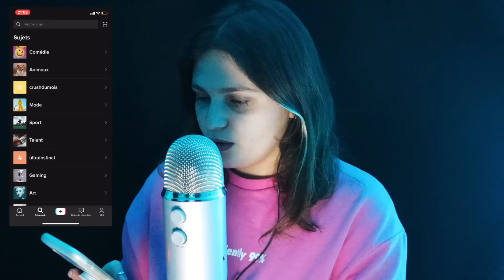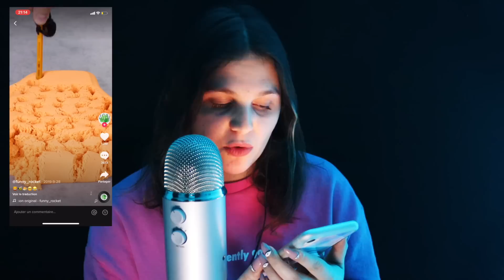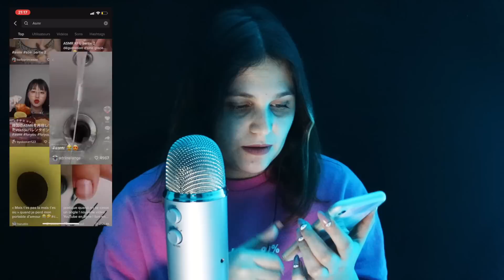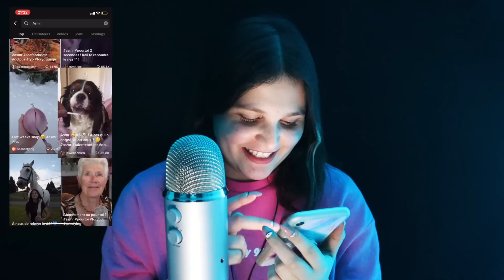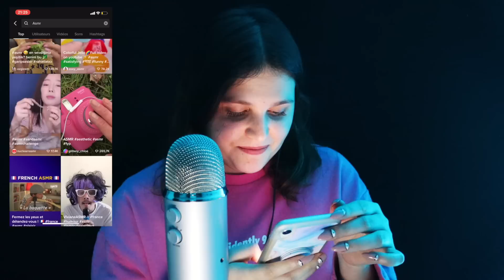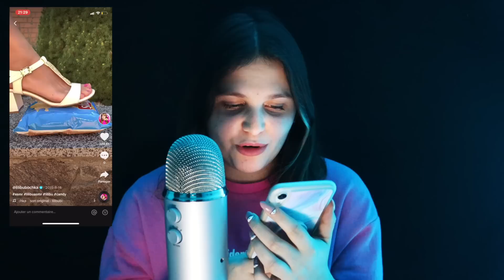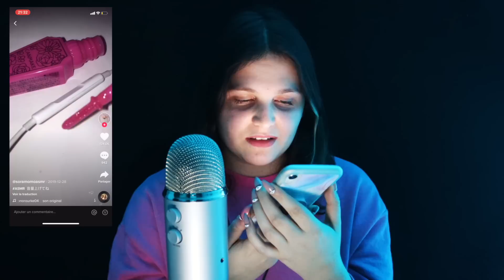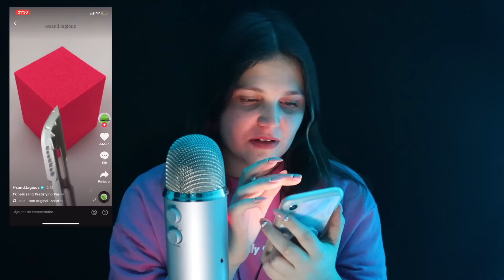ASMR FRANÇAIS│Je réagis à des TIK TOK ASMR & Je me crée un compte (Tina_asmr) 😎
⚠️Met tes écouteurs et la vidéo en HD pour une meilleure qualité  🎧😃
Bonsoir mes beautés et bienvenue sur ma nouvelle vidéo 🥰

💓 Mon compte TIKTOK : tina_asmr

⚠️ Comme indiqué dans l'espace communauté et sur mon compte Instagram, je n'ai PAS PRIS l'idée d'Axelle ASMR, j'ai filmé ma vidéo quelques heures avant que la vidéo d'Axelle sorte, donc je n'étais pas au courant. Nous nous sommes inspirées de la meme personne et avons eu l'idée en meme temps haha donc PAS DE COMMENTAIRES type "Plagiat" ou autre, tous les commentaires haineux et bêtes seront supprimés!! Et suite aux sondages que j'ai publiés, vous m'avez toutes et tous conseillé de quand meme poster la vidéo, dont Axelle ! Donc merci mes amours  & ENJOY ❣ ⚠️

MERCI aux 50 800abonnés !!
N’hésitez pas à commenter, liker et partager la vidéo !

🌸Retrouves tous mes produits TINA ASMR juste ici (T-shirt, Pull, Mug, Coque téléphone etc...)

Pour me soutenir et me permettre d'améliorer le contenu de ma chaine (nouveaux micros etc) :

Merci à ceux qui le feront 💜💜 !!

💜MA CHAINE TWITCH (LIVE LE WEEKEND, LE MARDI ET LE JEUDI SOIR)

Des videos tous les jours ou 1 jour sur 2 💜

Laissez place à la relaxation et mettez votre stress de côté 💜

Micros : Blue Yeti & Rode NT1a
Caméra : Canon Eos 90D
Logiciel de montage : iMovie